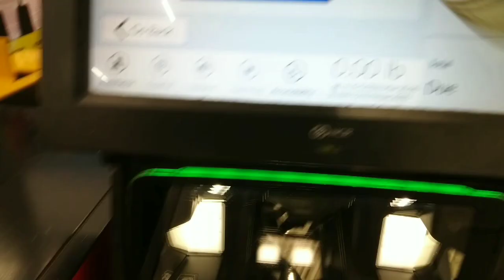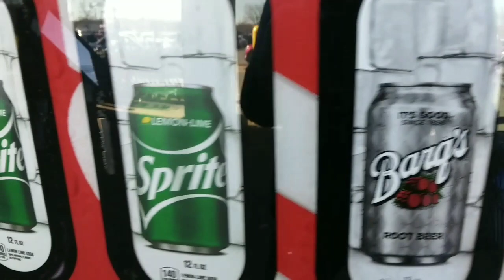ALDI Now Open In La Plata, MD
A New ALDI Just Open In La Plata, MD Off US 301 On Rosewick Rd